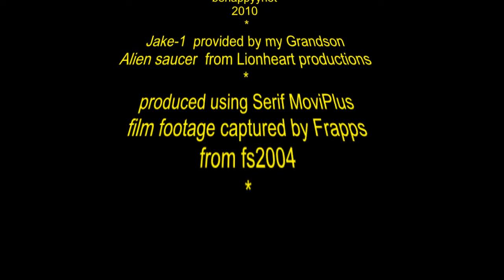FS2004 Alien Attack.wmv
FS2004 Alien Attack
Giving life to my Grandson's model in the virtual world of Microsoft's FS2004.
Upgraded his model with electronic shields, I didn't think he would appreciate me  damaging his model   from the flying saucer  attacks ;-)